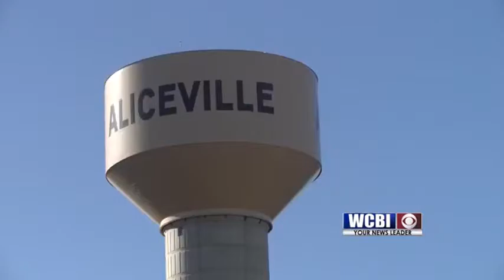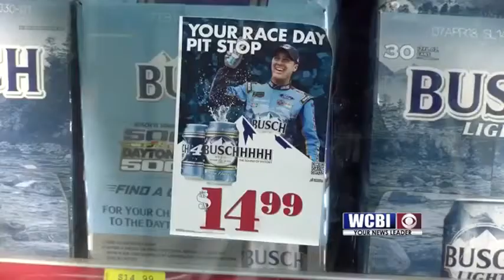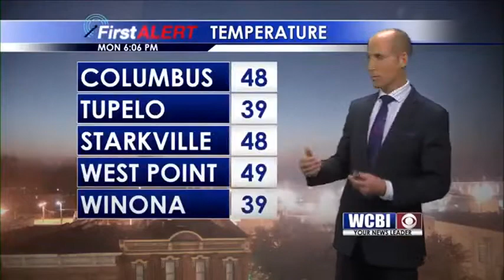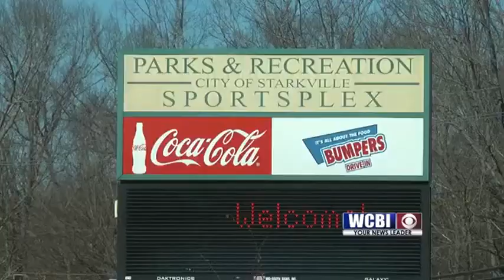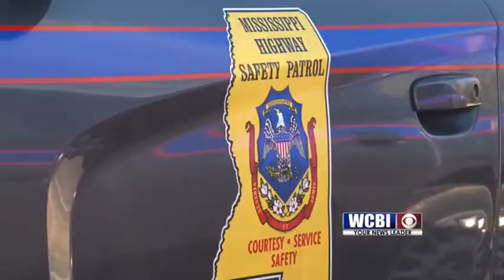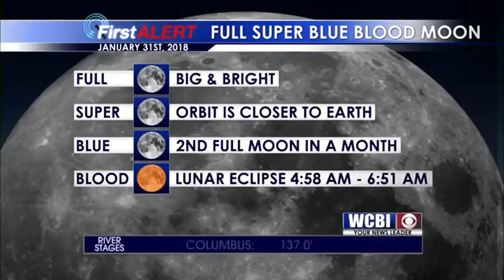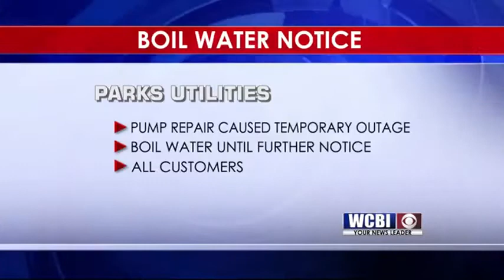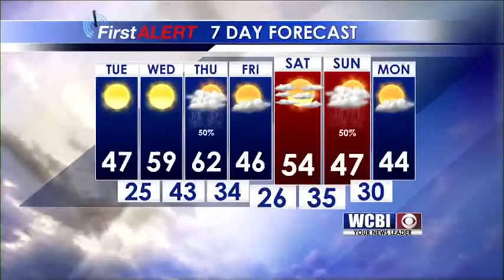6PM News, Weather & Sports